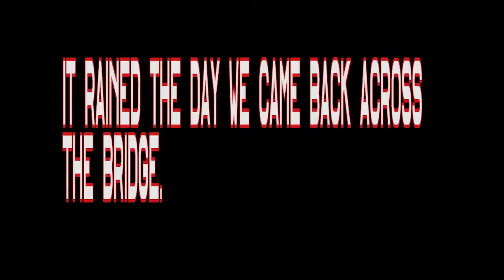Crossing Harry W. Nice Memorial Bridge(Chesapeake Bay (from VA to MD)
This is a video about crossing Harry W. Nice Bridge. The first day we crossed it was sunny. I did not get a picture of it but they were baptizing in the river on the Virginia side of the bridge. It is a Nuclear Electrical plant on the other side of the bridge. I would be afraid to get in the water.